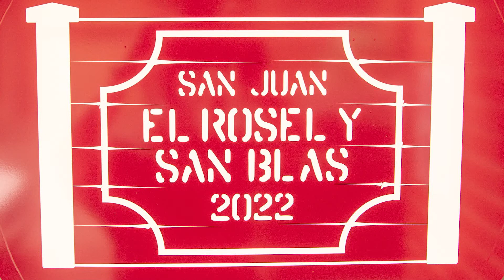EL Rosel y San Blas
Los jurados de cuadrilla nos muestran en local y cuentan por qué quisieron ser alcaldes de barrio